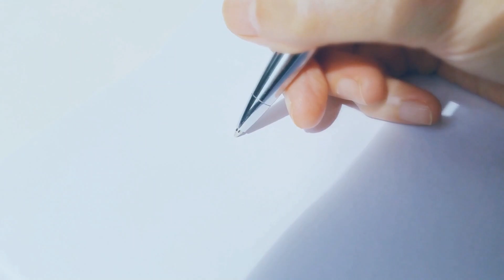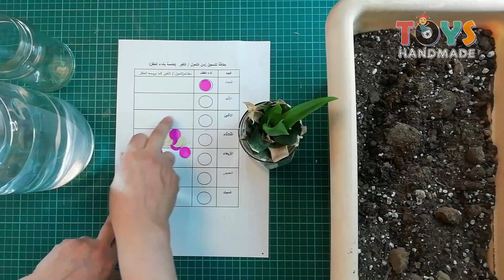how to teach child concept of time علمي طفلك الزراعه ومفهوم الزمن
Plant pineapple fruit with your child at home and schoolازرع ثمرة الاناناس مع طفلك في البيت والمدرسة

العنوان : نشاط عملي مع الاطفال

Teaching children to germinate تفعيل ركن الاكتشاف في الروضه: تتبع نمو وتغير البذور مع الأطفال

Simple learning activity for kids نشاط تمييز الألوان للأطفال من 2 إلى 3 سنوات العب وتعلم

TOYS HANDMADE
هي اول قناه متخصصه لرياض الاطفال في الوطن العربي
لاتنسى_الاشتراك_فى_القناه_ليصلك_الجديد_اول_بأول
وتفعيل جرس التنبيهات ( 🔔 ) لكي تصلك الفيديوهات الجديده فى نفس وقت رفعها